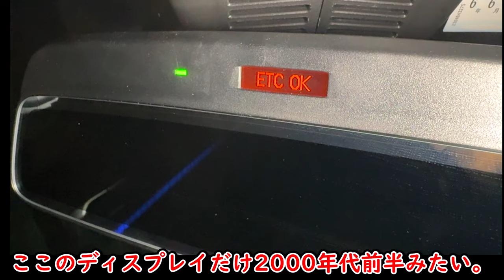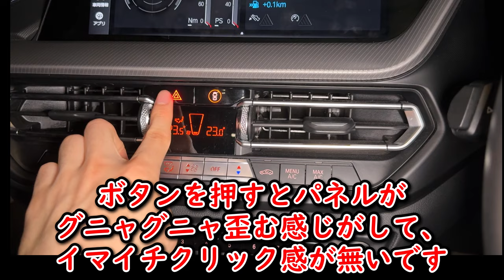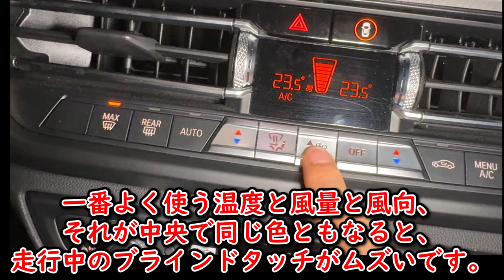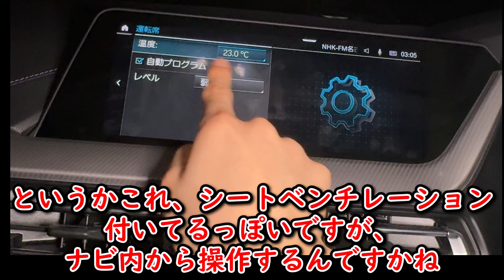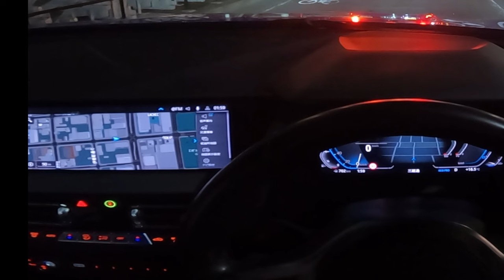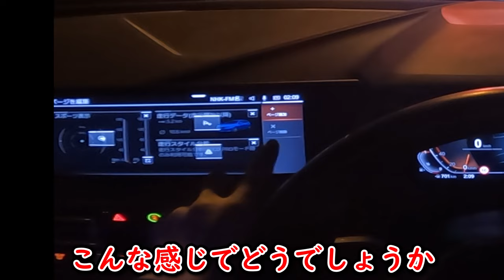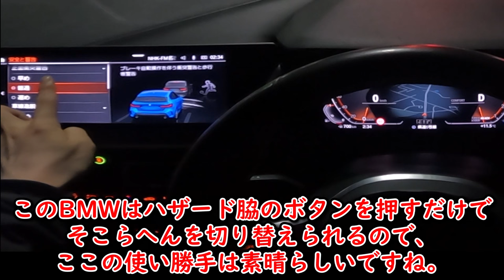【精密レポート】ドイツ車の秘密を解明！「アームの長さ」がカギだった ゆっくり解説 【BMW 118i Msports】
2020年式の「BMW 118i Msports」に乗って行きます。
140馬力の1.5リッター直3ターボを搭載しています。